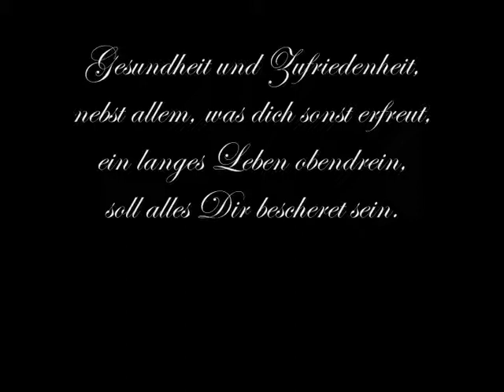Happy Birthday 2